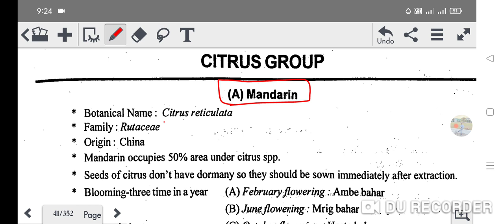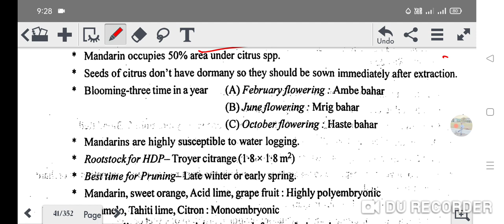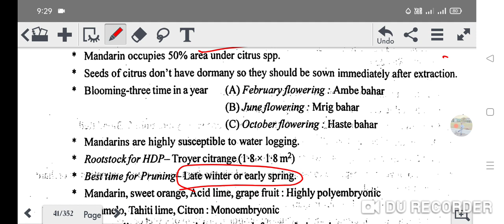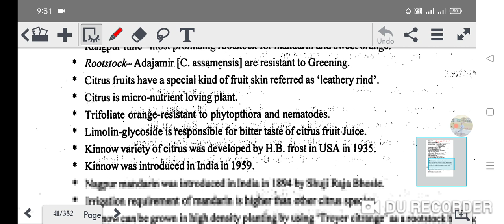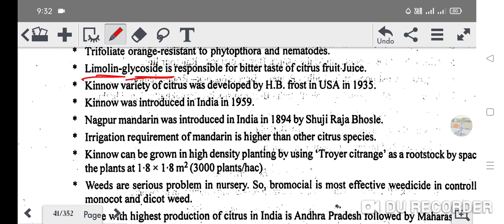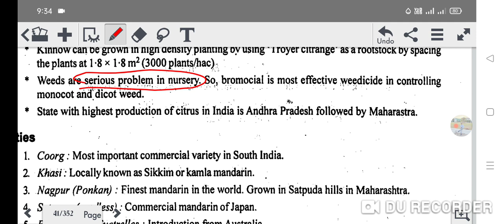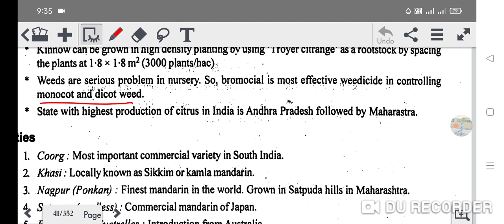citrus group, Cultivation of mandarin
Citrus group cultivation
cultivation of mandarin
mandarin ki kheti
santare ki kheti kaise kare
orange ki kheti kaise kare
cultivation of lemon